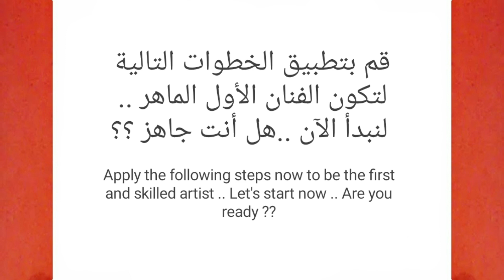كيفية رسم وتلوين كوب كيوت خطوة بخطوة / رسم سهل / تعليم الرسم للمبتدئين || cute cup drawing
كيفية رسم وتلوين كوب كيوت خطوة بخطوة / رسم سهل / تعليم الرسم للمبتدئين || cute cup drawing .. لتنزيل فيديو الرسم عالي الدقة HD .. بواسطة قناة ارسم والعب .

سوف نتناول في هذا الفيديو طريقة كوب كيوت بطريقة بسيطة وسهلة مع التلوين في فيديو تعليمي لتعلم الرسم خطوة بخطوة للمبتدئين .

مهامك : -

(1) كوب كيوت
(2) رسم كوب كيوت
(3) رسم كوب سهله
(4) رسمات كوب كيوت
(5) رسم وتلوين كوب كيوت
(6) رسم وتلوين كوب
(7) رسم رسم كوب
(8) رسم كوب
(9) رسومات ارسم والعب
(10) رسم أكواب

الأدوات المستخدمة للمبتدئين في تعلم الرسم :

1- قلم رصاص
2- قلم ماركر اسود
3- ورق كانسون ابيض
4- استيكة

How to draw a cute cup step by step, drawing for beginners to HD videos. Videos By Draw and Play.

Hello Friends,

Welcome To Our You tube channel Draw and Play.

Your Queeies:-

(1) cute cup
(2) cute cup drawing
(3) cute cup drawing easy
(4) cute cup drawing step by step
(5) cute cup drawing coloring
(6) cup drawing HD
(7) draw and play
(8) cup drawing and coloring
(9) how to draw a cup cup
(10) how to draw a cute cup step by step
(12) how to draw a cute cup step by step for beginners
(16) Cute cup drawings
(17) cup drawing